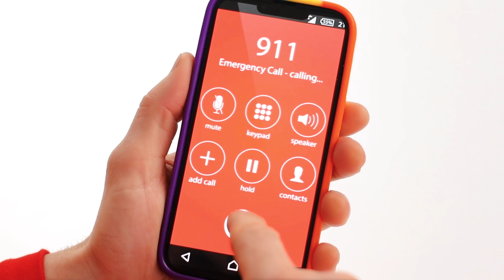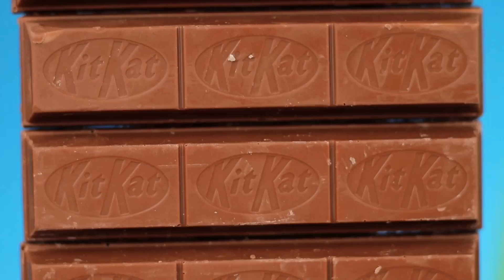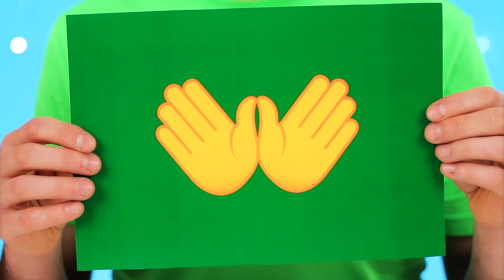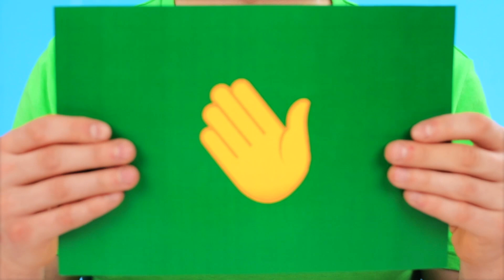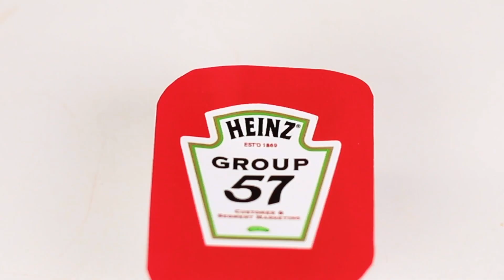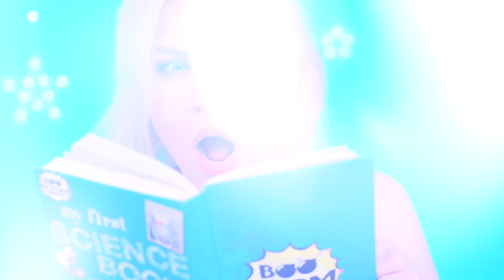100 Layers of Food Challenge | Crazy Challenge by BooBoom Challenge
Are you ready for new pranks and challenges? Today in the episode you will find even more delicious food, unexpected twists and of course, your favorite characters! Are you with us? Then meet the new challenge!